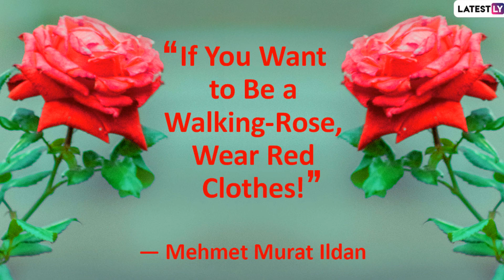Rose Day Quotes for Valentine Week 2020: Wish Your Loved One With These Romantic Sayings & Images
Rose Day is the first day in the 7-day valentine week. It is said that the lovers greet each other with a red rose. It is about breaking the ice and initiating a conversation with your special someone. And there is no better way than sending beautiful quotes on beautiful roses to the most beautiful person in your life. Wish you a very Happy Rose Day 2020.